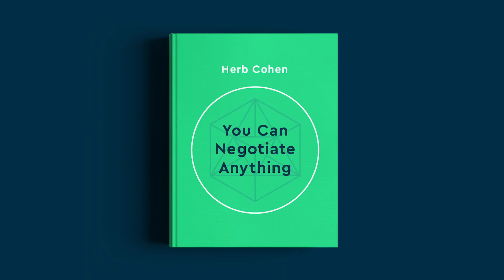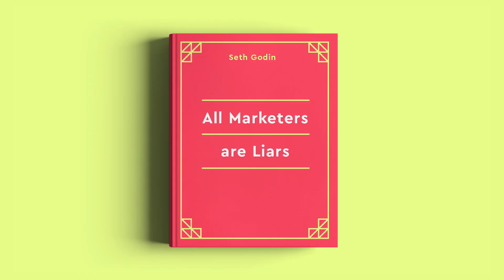Blinkist's founders on 5 books every entrepreneur should read | Inside Blinkist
Find out which books have helped the founders of Blinkist in building their company! Try the Blinkist app for ** FREE **

Read the books on Blinkist!

Blinkist is an app that gives you the big ideas from nonfiction's best books distilled into 15-minute made-for-mobile reads and audio versions you can take with you anywhere.

Every Blinkist title is handpicked, read, condensed, and recorded by real people who love learning as much as you do.

Make the most of every minute, get smarter on the go, be healthier, and learn what you need to, to achieve your goals.

You were born curious. Become the best you yet with Blinkist.

-- Follow Blinkist --